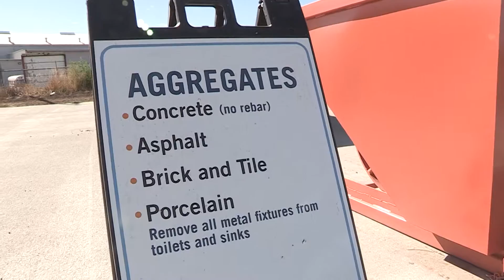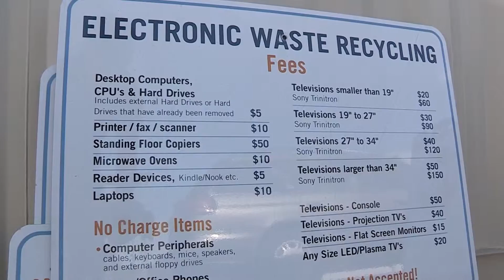Timberline Recycling Center PSA